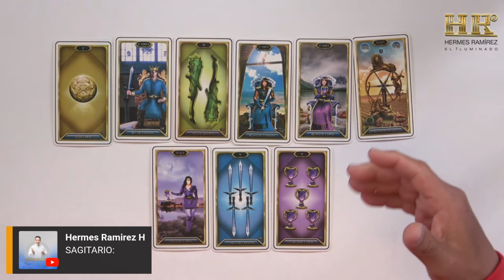SAGITARIO: NO te FALTA DIOS, Tienes mucha VIDA por DELANTE, DEBES OÍR este HORÓSCOPO.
SAGITARIO: NO te FALTA DIOS, Tienes mucha VIDA por DELANTE, DEBES OÍR este HORÓSCOPO # 3416 COLOR: LILA